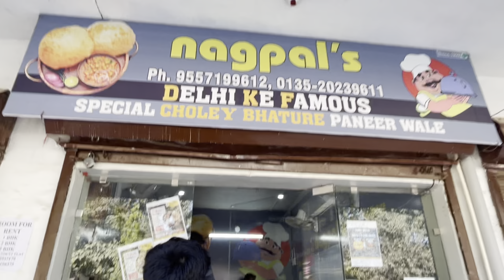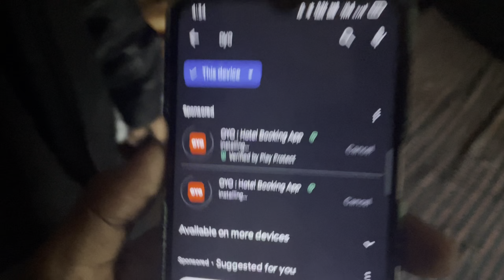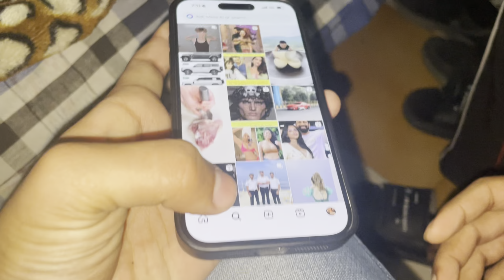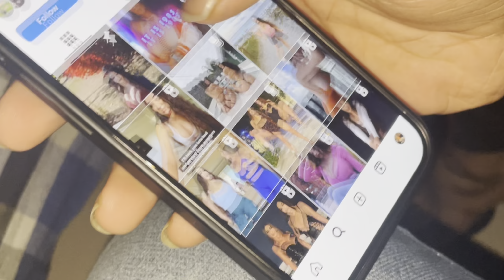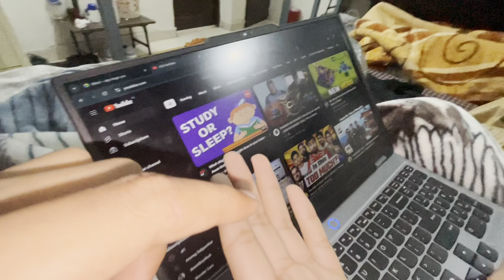SUNDAY KA DIN || VLOG :- 02